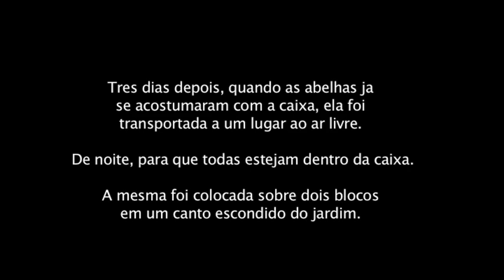Captura de enxame de abelha africanizada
Enxame relativamente novo, de alguns meses, por isso não tinha mel. Finalmente transportamos a caixa a um lugar com raio de 500 metros da casa mais próxima. Pois em época de tirar o mel, elas podem atacar pessoas na vizinhança.